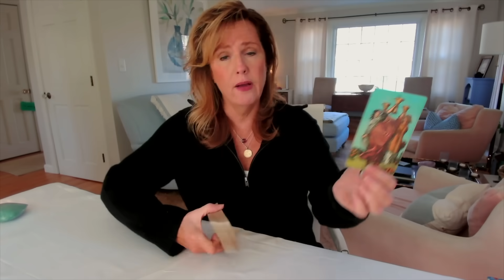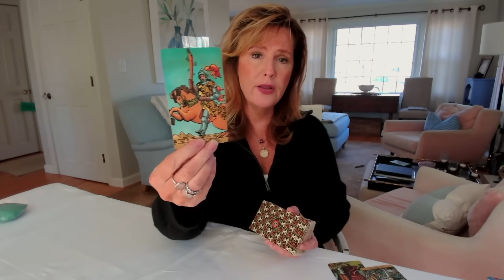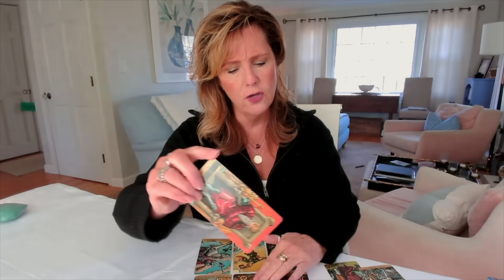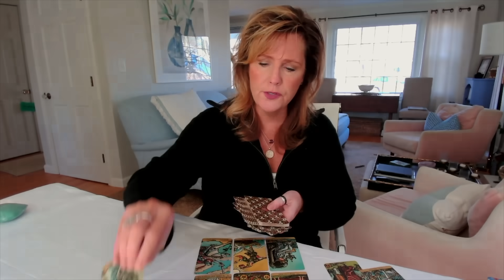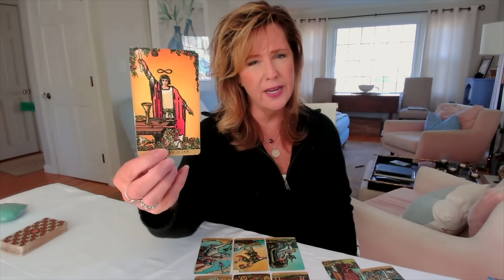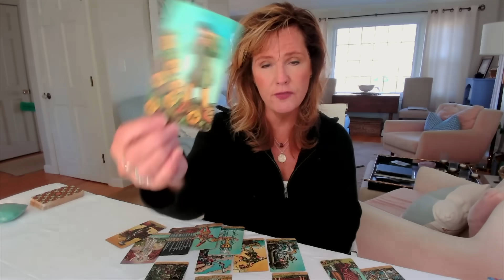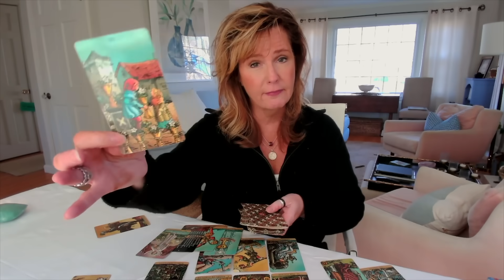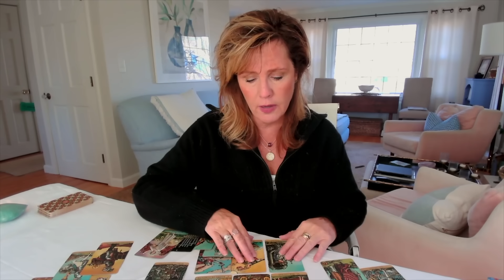GEMINI : This Change Is BIG | January Weekly 2024 Zodiac Tarot Reading